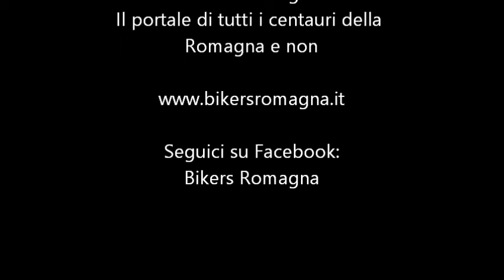Teste Malate nel Marecchia 2013 - Il Lancio del Copertone (Parte 02)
Momento atletico del lancio del copertone!
Scusate la scarsa qualità di ripresa, il problema è che non ero nemmeno ubriaco! :)